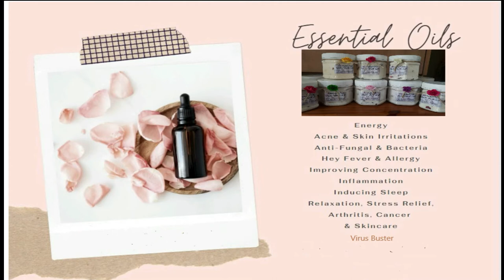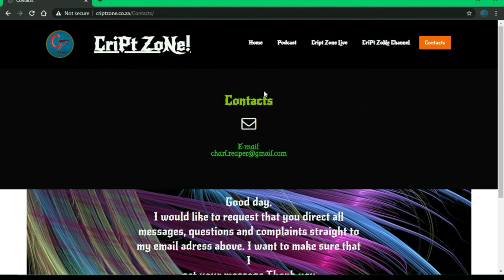An unexpected adventure part 2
Here is part 2 of the Unexpected adventure. The breakdown.